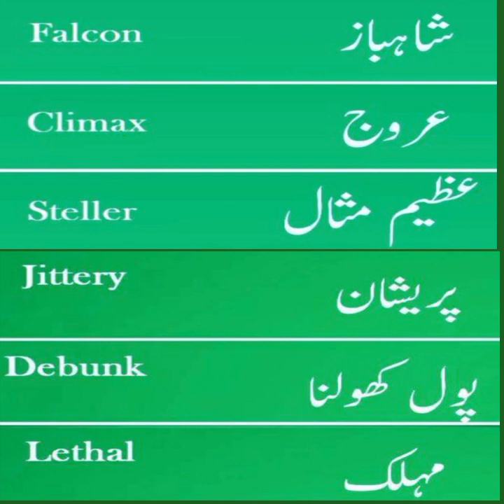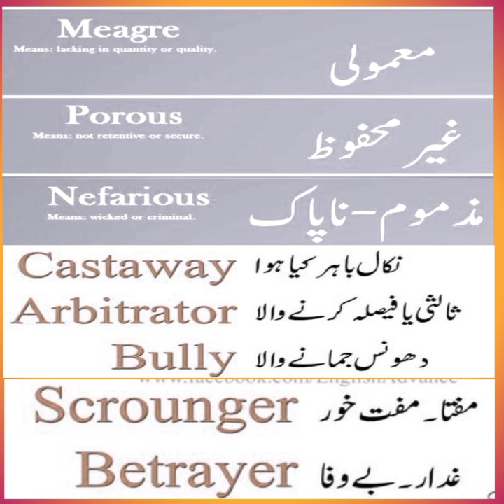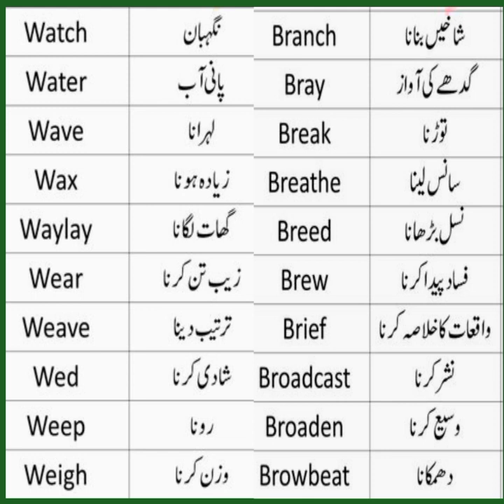English vocabulary through urdu language Ep#124